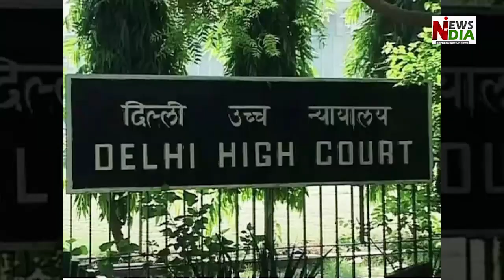Manish Sisodia's all bets failed, the High Court did not give bail